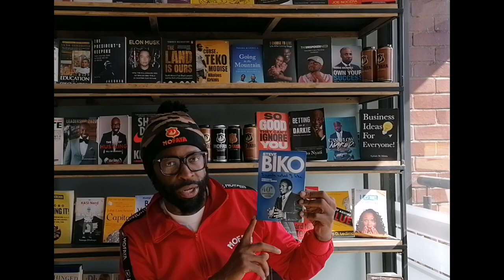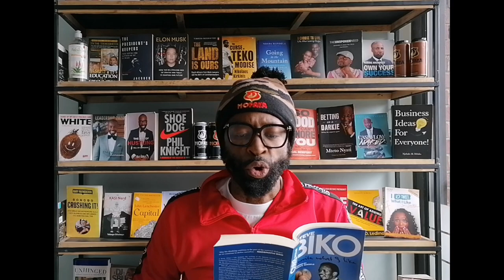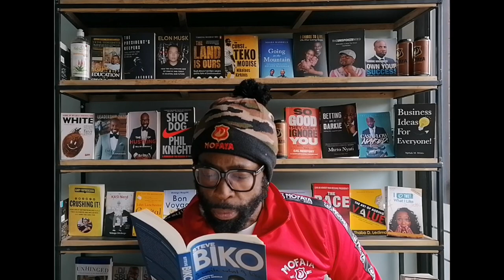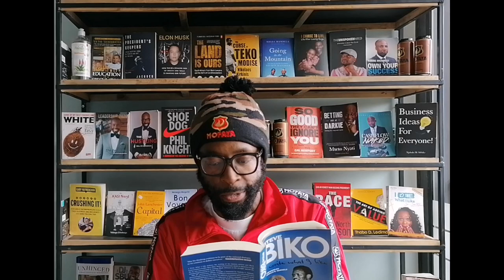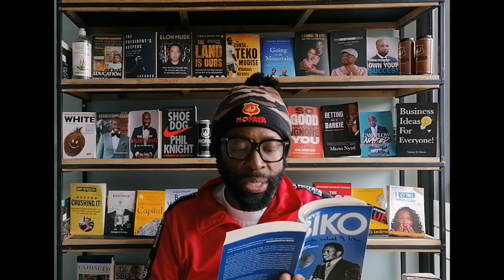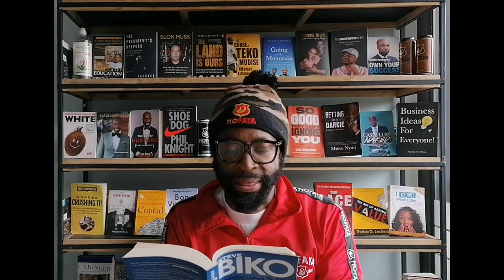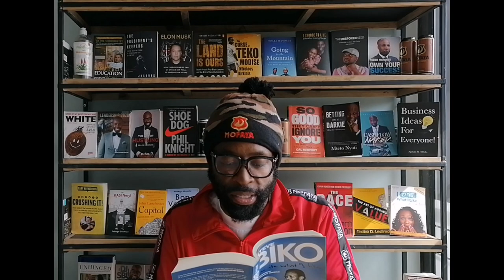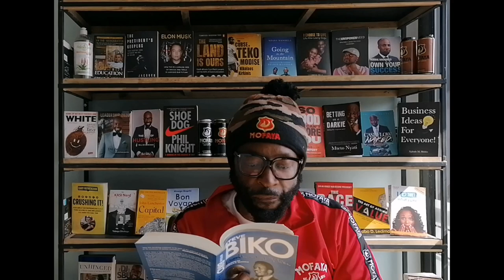Steve Biko - I write what I like (Chapter 7)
Hustlers Corner SA PODCAST is a platform that is created to inspire a new generation of young hustlers, professionals, go getters, movers & shakers.